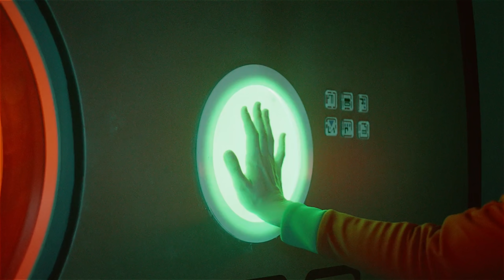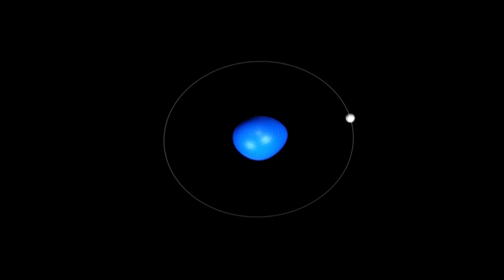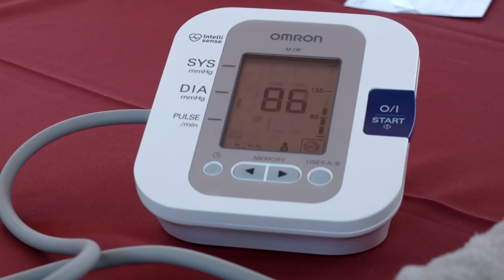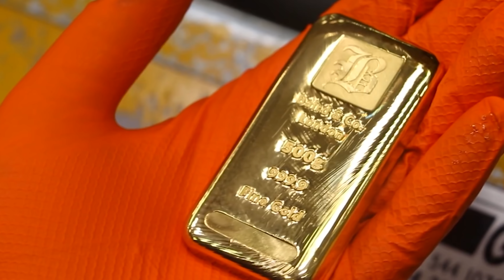O que acontece se a lua desaparecer?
É muito difícil imaginar o mundo sem a lua.
A lua ilumina os nossos caminhos a noite, podemos observá-la através de telescópios e fazer desenhos dela, mas raramente pensamos no grande papel que ela desempenha na vida de todos os seres vivos na Terra.
Além disso, se de repente a lua fizesse as malas, batesse com a porta e voltasse para junto da sua mãe, em outras palavras, desaparecesse para sempre a Terra sofreria com muitas dificuldades.
Então agora vamos descobrir o que diabos aconteceria se a lua desaparecesse e se esse cenário seria possível em primeiro lugar.

A origem da Lua
Primeiro, vamos pensar como conseguimos obter um satélite tão incrível como esse.
Existem várias teorias para essa questão.
Primeiro é a "teoria da filha" essa hipótese seria de que a Lua foi separada da Terra pré-histórica por forças centrífugas.
A seguir é a "teoria do cônjuge" essa é a suposição de que a lua foi capturada pela atração gravitacional da Terra quando a lua estava passando pela Terra.
E a "teoria da irmã" essa é a teoria de que a Lua e a Terra nasceram ao mesmo tempo e cresceram juntas.
Isso realmente é algo que daria uma boa história de família...
No entanto, a teoria mais popular atualmente é a "Teoria do grande impacto".
De acordo com essa teoria, um corpo celeste chamado Theia, que tem aproximadamente o mesmo tamanho de Marte, passou raspando na pobre Terra e uma quantidade considerável de manto foi retirado da superfície do planeta.

Cair? Ou voar para longe?
A Lua orbita a Terra em uma órbita espiral virada para fora.
Há muito tempo a Lua estava muito mais próxima da Terra, mas agora ela está se afastando aos poucos.
A Lua está "se afastando" lentamente da Terra, cerca de 4 cm por ano.
Será que um dia a Lua vai conseguir escapar dessa ligação?
Não, isso não é possível.
A velocidade da Lua diminuirá gradativamente, atingindo seu raio orbital máximo após 5 bilhões de anos e após isso acontecer ela voltará a se aproximar da Terra.
Mas tudo isso não significa nada.
Porque até lá o Sol terá se tornado uma estrela gigante vermelha, aumentando em tamanho e empurrando tanto a Lua quanto a Terra para fora da órbita.

A magia do desaparecimento
De modo geral, a única maneira da lua desaparecer é através de uma varinha mágica.
Mas agora vamos imaginar descontraidamente o que aconteceria se perdêssemos a Lua.
É um fato bem conhecido que a lua é responsável pelas marés.
A lua cria dois grandes volumes em forma de "bolha" no oceano do mundo.
Uma das bolhas se encontra de frente para a lua, a outra no lado oposto à lua.
Sem a atividade da lua essa bolha se romperia.
Enormes ondas inundariam a costa e a água iria cobrir completamente a superfície.
Quando todo esse desastre natural tivesse passado, não existiria mais a maré alta que estamos acostumados a ver.
Os níveis de água ainda seriam influenciados pelo sol, mas muito pouco.
Naturalmente, isso teria um impacto sobre a vida marinha e no clima.
Mas isso seria apenas o começo.
Quando a inclinação do eixo da Terra se torna instável, acontecem mudanças muito mais dramáticas.

Se a lua nunca tivesse existido
Em geral, nosso mundo tem essa aparência porque a lua está ligada com a terra em muitos aspectos.
Mas e se a princípio a Lua nunca tivesse existido?
A vida na Terra teria sido tão diversificada como é hoje?
Poderíamos ter alcançado uma civilização tão avançada?
Se a teoria de que uma colisão entre a Terra e outro planeta deu origem à Lua estiver correta, isso significa que se a colisão não tivesse acontecido a crosta teria ficado toda intacta e não teria as placas que conhecemos hoje.
A superfície da terra teria sido um monólito - uma única rocha.
Isso significa que não haveria montanhas ou colinas.
Além disso, não teríamos acesso a metais preciosos, como ouro, platina e irídio.
Como resultado de uma colisão celestial, esses metais caíram da superfície da Theia para a Terra e perfuraram o manto, depois foram empurrados para a superfície pela atividade sísmica, permitindo que houvesse a mineração.
Sem esses metais, não haveria belos brincos e nenhuma nave espacial.